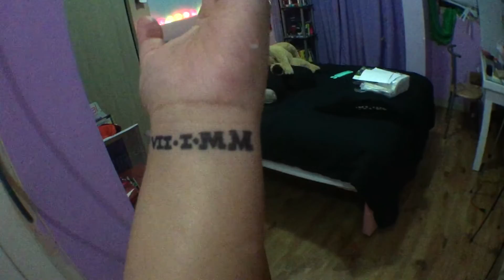D.I.Y Sharpie Tattoo Temporary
halo guys apa kabar? so... gw bikini video request dan gw harap kalian suka dan yup enjoy dan jangan luap juga buat like video ini ya, kalo kalian mau gw bikin video subscribe oke!!

xoxo.alice